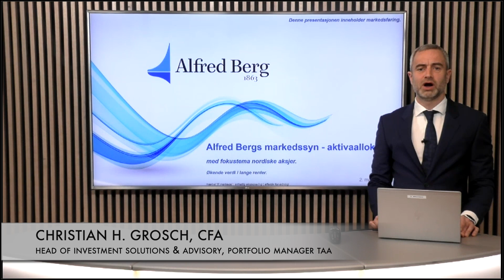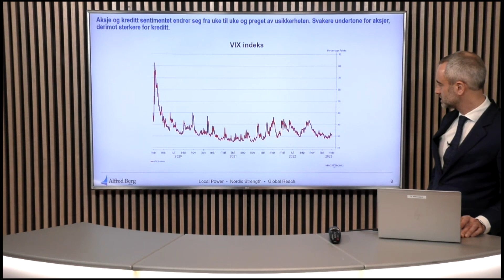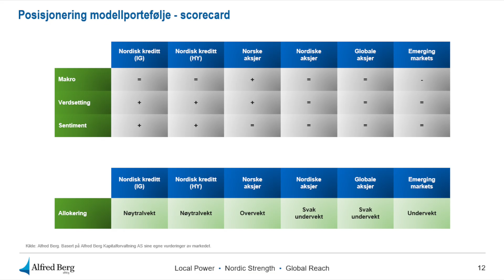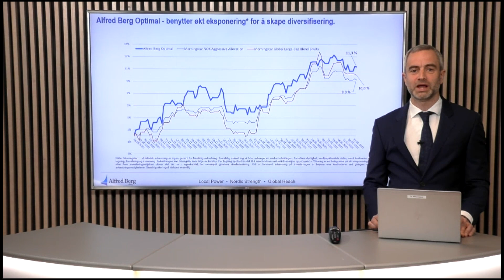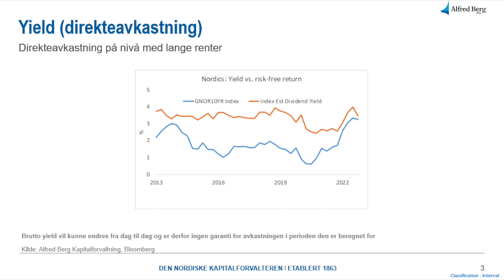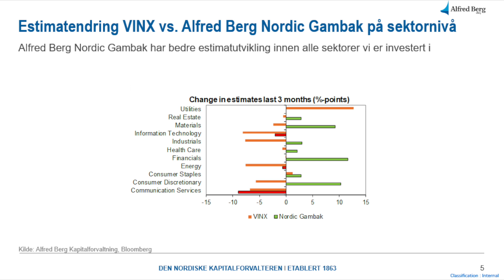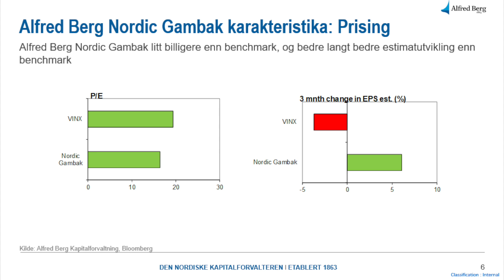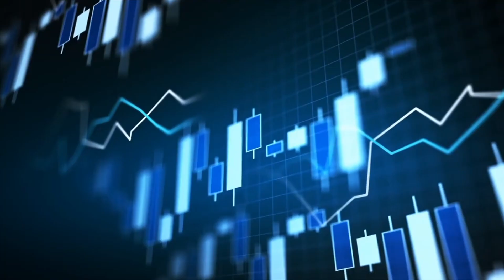Markedssyn: Økende verdi i lange renter og god start på året for nordiske aksjer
Vekstutsiktene er bedre enn fryktet. På kort sikt ser det mulig ut å unngå en resesjon. Inflasjonen overrasker på oppsiden, det vil ta lenger tid å få inflasjonen ned på et akseptabelt nivå.

Oljeprisen supporteres av kutt fra OPEC+, men svekkes av generelt svakere globale utsikter. Kronen er påvirket av den generelle usikkerheten man ser i finansmarkedet. Svært lav rentedifferanse mot landene rundt oss vil være en trussel for kronekursen fremover.

Aksje og kreditt sentimentet endrer seg fra uke til uke og preget av usikkerheten. Svakere undertone for aksjer, derimot sterkere for kreditt.

Markedet har priset inn vesentlig inntjeningsfall i 2023 for de norske selskapene, særlig for de sykliske sektorene. Fortsatt gode utsikter for blant annet bank. Oppside i Norge dersom inntjeningen holder seg bedre enn forventet.

Sterk vekst og høyere inflasjon enn ventet gjør at sentralbankene vil heve renten mer og holde høyere rente lenger. Rentetopp er nå priset inn i 3.- 4. kvartal 2023.

Verdsetting av globale aksjer er under snittet. I Norge har verdsetting kommet vesentlig ned på grunn av gode inntjeningsforventninger. Risikopremien for globale aksjer er redusert, derimot har lavere prising mer enn veiet opp for økte rente i det norske markedet.

Sterke markeder har redusert noe av verdien for kreditt på kort sikt, men langsiktig verdi intakt. Vi ser også god verdi i lange renter, dette har blitt en potensiell sikring for uro i markedet. På kort sikt er risikoen for et tilbakeslag tilstede, men langsiktig verdi er intakt.

Vi er overvektet norske aksjer på bekostning av nordiske og globale. Vi ser god langsiktig verdi i renter og kreditt.